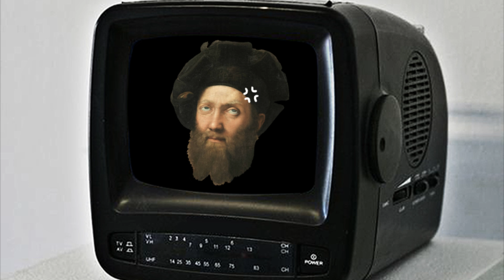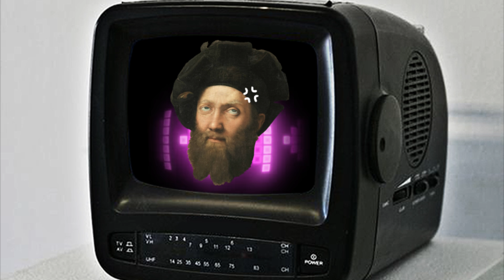Σταμάτης Γονίδης - Όλα τα ξεχνάς (Le'Stefano TECHNO EDIT)